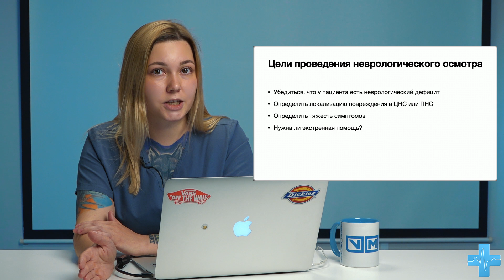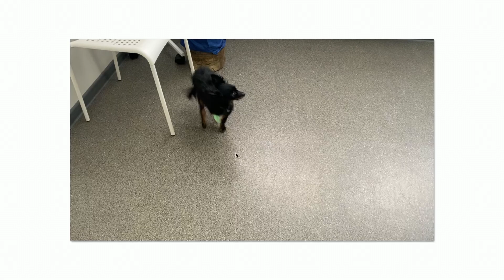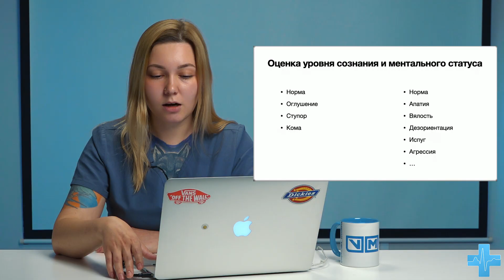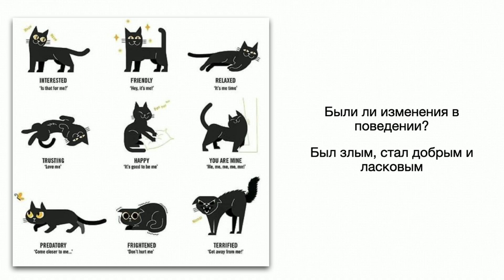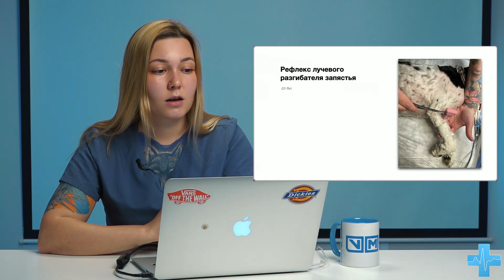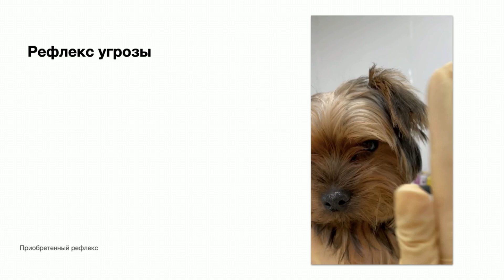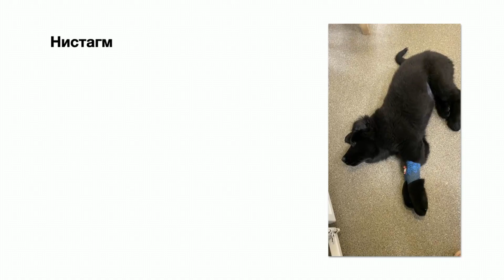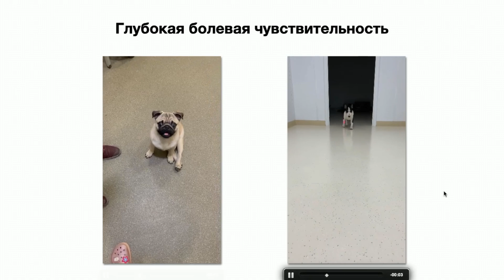Неврологический осмотр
Екатерина Луковникова — ветеринарный врач хирург, невролог, врач МРТ диагностики.